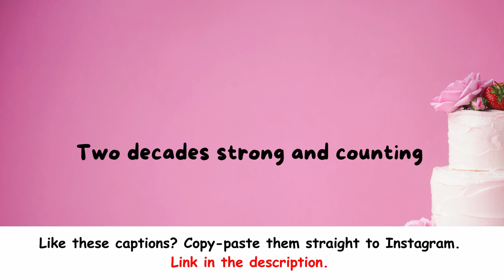20th Birthday Captions for Instagram